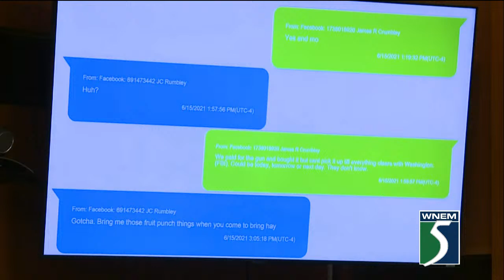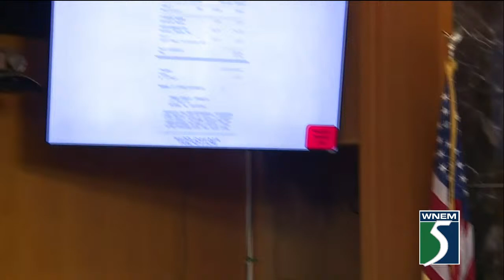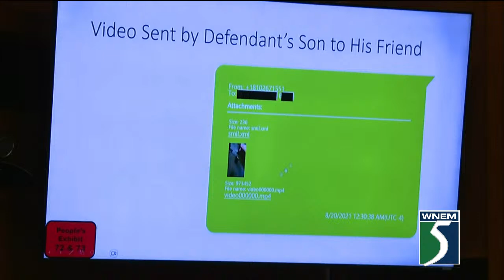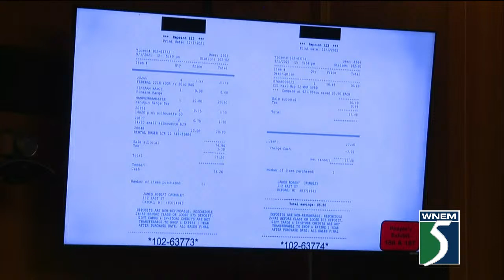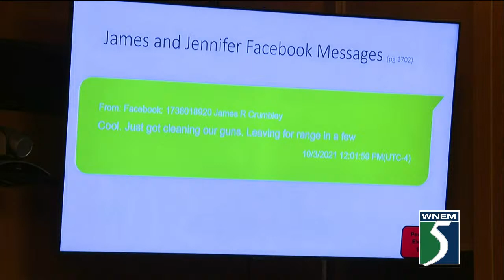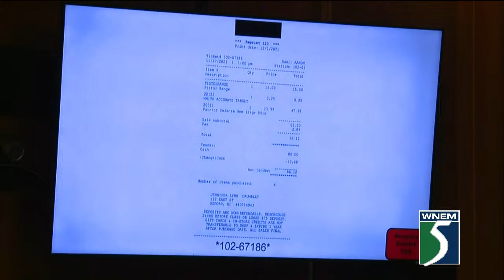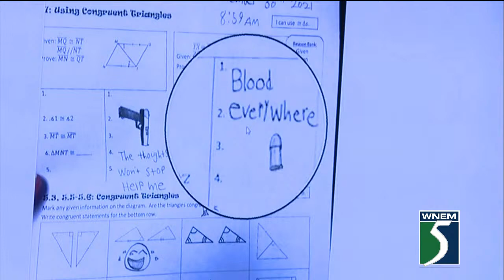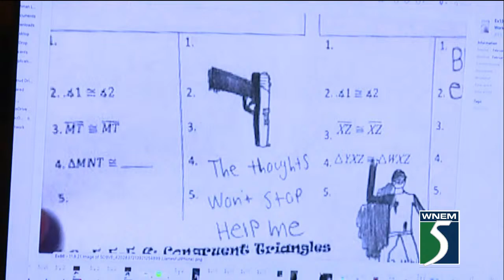WATCH LIVE: Day 3 of manslaughter trial of Oxford school shooter’s dad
The manslaughter trial of the Oxford school shooter's dad, James Crumbley, continues.